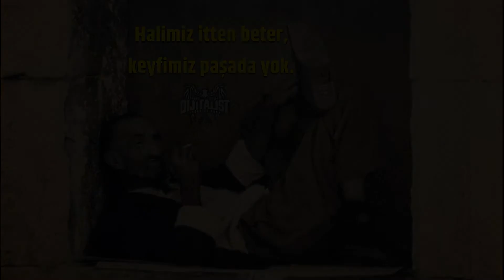Göçmen Kaçakçısıyım Ekmeğimi Kazanıyorum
AYVACIK’TA MÜLTECİ YOLU GÖZLEYEN KAÇAKÇI
Yaşanan göçmen krizinin ardından, Çanakkale Ayvacık’ta göçmenleri Yunanistan’a geçirecek olan bir göçmen kaçakçısı kameralara yansıdı.
Çok sayıda Suriyeli mülteci, Avrupa’ya geçmek için sınırda toplandı. İstanbul'da da birçok noktadan göçmenler minibüs ve taksilerle Edirne'ye gitti.
Amerika’nın Sesi’ne konuşan ve ismini de veren göçmen kaçakçısı, İstanbul’dan bot motorları beklediklerini, işinin göçmen kaçakçılığı olduğunu, 6 sene kaçakçılıktan hapis yattığını söyledi.